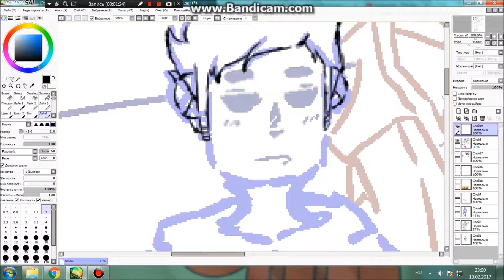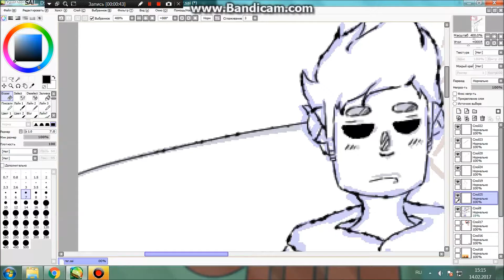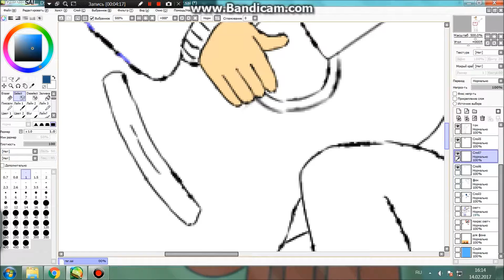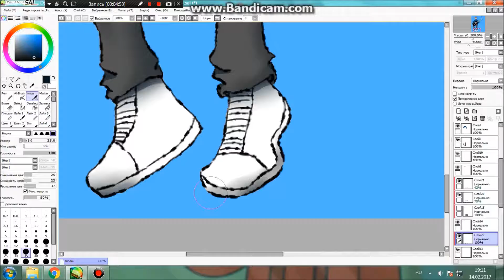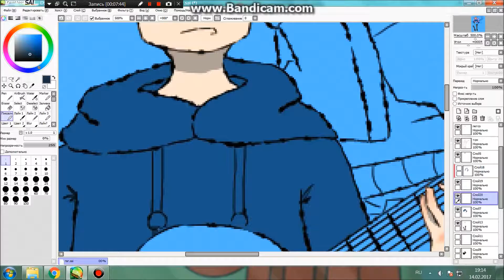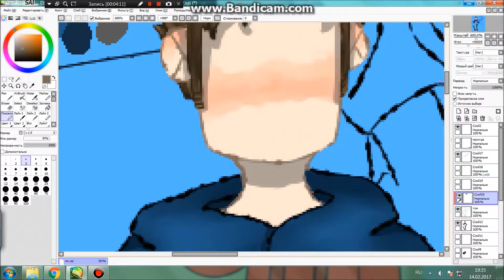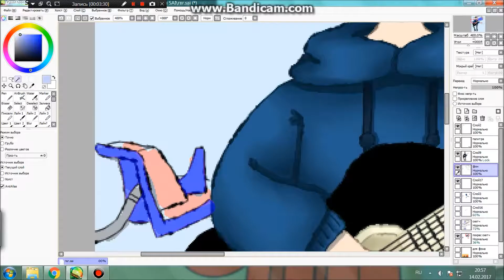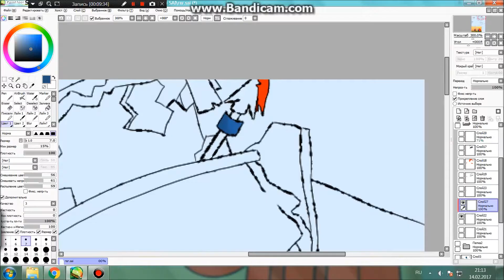Tom; Oh, Charlatan Me [Eddsworld SpeedPaint]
Walter Mitty and His Makeshift Orchestra - Oh, Charlatan Me
Mother Mother - Verbatim
Le Malls - R&G